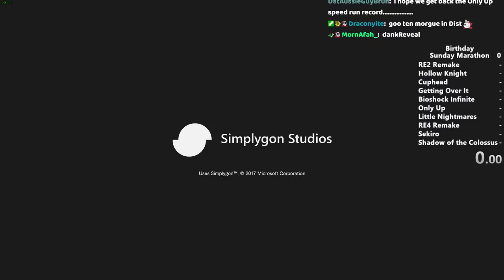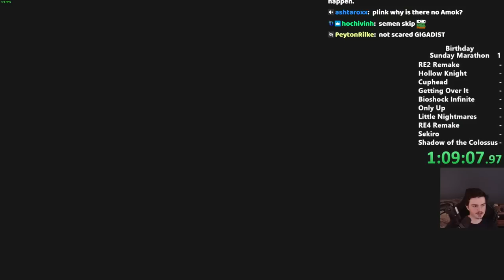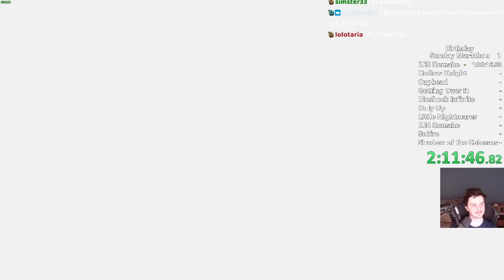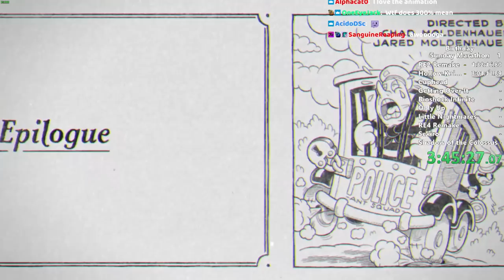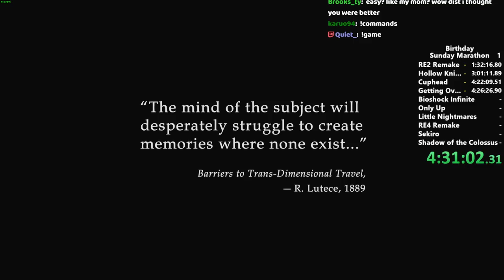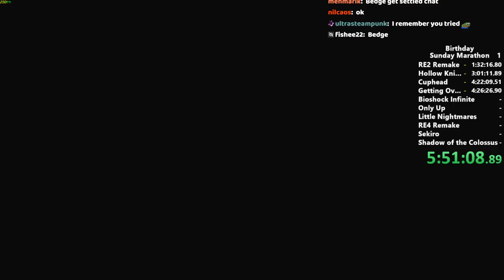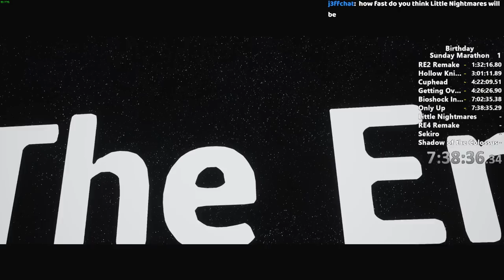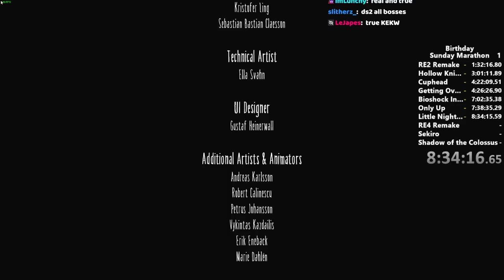Birthday Speedrun Marathon (Part One)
Stream from 9th of July 2023

00:00:00 Starting up
00:06:10 Outer Wilds Mousepad
00:14:36 Resident Evil 2 Remake
01:56:36 Hollow Knight
03:34:48 Cuphead
04:59:44 Getting Over It (Audio muted due to copyright for most of this run)
05:11:20 Bioshock Infinite
07:50:16 Only Up
08:29:46 Little Nightmares